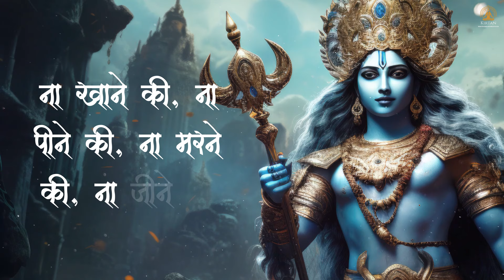Hamare Sath Shri Raghunath | Shri Ram Bhajan | Ram Mandir Ayodhya | Prakash Dey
Singer - Prakash Dey
Lyrics - Traditional
Mix Master - Ankit D Singh
Recorded - Soham Sonavne
Label - Badi Picture Entertainment

Copyright Badi Picture Entertainment

हमारे साथ श्री रघुनाथ तो,
किस बात की चिंता,
शरण में रख दिया जब माथ तो,

किया करते हो तुम दिन रात क्यों,
बिन बात की चिंता..(x2)
तेरे स्वामी को रहती है,
तेरी हर बात की चिंता..(x2)

ना खाने की ना पीने की,
ना मरने की ना जीने की..(x2)
रहे हर स्वास पर भगवान के,
प्रिय नाम की चिंता..(x2)

विभिषण को अभय वर दे किया,
लंकेश पल भर में..(x2)
उन्ही का कर रहे गुणगान तो,
किस बात की चिंता..(x2)

हुई ब्रजेश पर किरपा,
बनाया दास प्रभु अपना..(x2)
उन्ही के हाथ में अब हाथ तो,